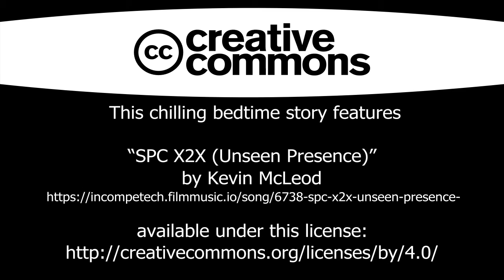Short Story - The Reaper's Rope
Hello, my Freaky Darlings,
Here's my reading of one of my creepy short stories - The Reaper's Rope.
This recording was originally aired for the Halloween special with Bingeing with Spling.
You can also check out my interview with Spling as well as other interviews with actors and directors from the movies that were watched that night.